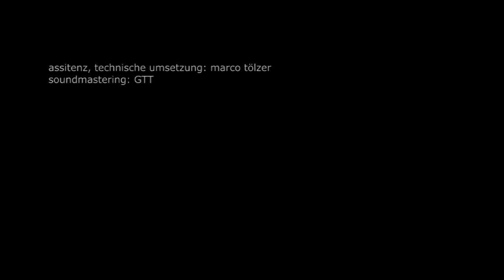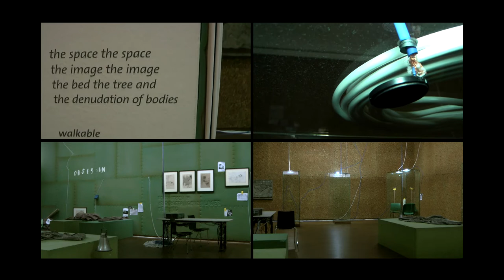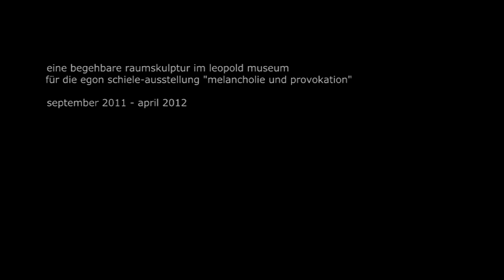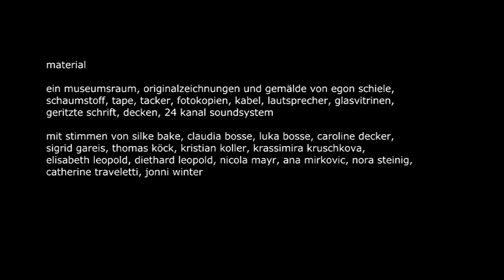der raum der raum das bild das bild das bett der baum und die entblößung der leiber _claudia bosse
im rahmen von der ausstellung "melancholie und provokation- dialoge mit egon schiele" im leopold museum, wien.

die sounds sind protokolle einer gerichtsverhandlung über den missbrauch einer minderjährigen, interviews mit mitarbeitern des museums über den umgang mit der sammlung leopold, bildbeschreibungen von bildern egon schieles aus der erinnerung, sowie anderen texten.